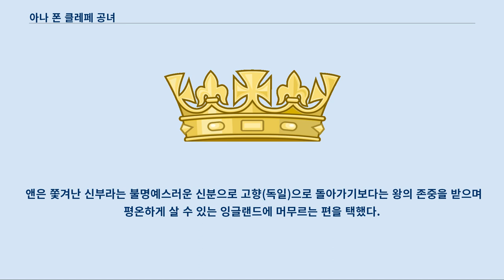아나 폰 클레페 공녀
클레페의 앤(독일어: Anna von Kleve, 1515년 9월 22일 - 1557년 7월 16일)은 잉글랜드의 헨리 8세의 4번째 왕비이다.
 앤은 뒤셀도르프에서 클레페 공작 요한 3세의 딸로 태어났다.
 1539년 12월 27일에 영국에 도착했고 1540년 1월 6일에 헨리 8세(생몰1491-47)와 결혼했다.
 6개월후 7월 9일에 결혼무효(이혼)가 선언되었다.
 이유는 너무 못생겼다는 것이었는데 한마디로 헨리 8세의 입장에서 내 스타일이 아니라는 것이었다.
 폐위후 귀국하지 않고 영국에 머물었고 헨리 8세로부터 넉넉한 연금과 정착지원을 받아 여유있는 생활을 했다.
 그녀는 헨리 8세의 다른 왕비들보다 오래 살면서 헨리 8세의 자녀인 에드워드 6세와 메리 1세가 왕으로 즉위하는것을 지켜볼수 있었다.
 그녀와의 결혼을 추진했던 토머스 크롬웰은 앤이 폐위된후 정적들의 모함으로 1540년 7월 28일에 참수 당했다.
 성장기 (1527년 이전의 행적)[편집] 1527년 이전까지의 앤에 대한 행적이나 어린시절에 대해서는 알려진 것이 거의 없다.
 앤이 로레인 공작 안토인의 아들이자 후계자인 프란치스코와 약혼을 했으나 결혼으로 이어지지는 못했다는 사실정도가 전부이다.
 헨리 8세는 1534년에 종교개혁을 단행한바 있다.
 이에 대해 가톨릭 대국인 프랑스와 신성로마제국의 잠재적인 공격에 대항하여 국제 외교무대에서 자신의 입지를 강화할 필요가 있었다.
 그래서 서부 독일지역의 개신교 지도자인 앤의 오빠 윌리엄과 정치적 동맹을 맺기 위하여 앤과의 정략결혼을 추진하였다.
 협상이 시작된것은 1539년 3월경이었다.
 재혼을 추진하는 잉글랜드[편집] 헨리 8세의 3번째 왕비 제인 시무어가 에드워드 6세를 낳고 죽자 (1537년 10월 24일) 잉글랜드는 왕의 재혼을 추진하였다.
 헨리 8세는 악명 높은 남편감이었기에 신부를 찾는 일은 쉽지 않았다.
 첫 번째 왕비는 쫓겨났고, 두 번째 왕비는 사형당했고 세 번째 왕비는 아이를 낳다 죽었기 때문이다.
 헨리 8세는 한때 유럽에서 가장 풍채가 당당한 미남으로 불렸던적이 있었다.
 이제는 비대한 40대 후반에 중년 남자가 되어버렸다.
 하지만, 외모가 뛰어난 여성만을 신부로 맞을 것이라고 못박았다.
 영국 성공회를 지지했던 토머스 크롬웰은 신교 국가인 클레페 공국의 앤을 지지했다.
 궁정화가 홀베인이 앤의 초상화를 그려 영국으로 보냈다.
 초상화에 그려진 정숙하고 고요한 여인에 반한 헨리 8세는 클레페의 앤과의 결혼을 결심했다.
 이 결정에는 신교 국가와의 관계를 다져 영국 성공회의 입지를 굳히고 잉글랜드내 카톨릭의 재기를 막고자 하는 목적도 있었다.
 그러나 클레페의 앤은 춤 노래, 문학, 외국어 등에 다재다능한 이상적인 르네상스 여성상과는 거리가 멀었다.
 가사 교육을 집중적으로 받아 바느질 솜씨가 뛰어난 정도였다.
 게다가 앤은 거의 영어를 하지 못했다.
 실망하는 헨리 8세[편집] 헨리 8세는 영국에 도착한 앤이 홀베인의 초상화와는 다르게 생겼다며 실망했다.
 초상화를 그린 화가가 그녀의 얼굴과 몸매를 심하게 바꿔 그린 것이다.
 클레페의 앤이 철저히 교육받은 첫번째 왕비 캐서린(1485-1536)이나 재기발랄하고 매력적이었던 두번째 왕비 앤 불린(1501-36)과는 달리 내세울 만한 특기도 없고 무지할 정도로 순진하다는 사실에도 불만을 표시했다.
 결혼식 전 왕은 '나라를 위해서가 아니면 이런 짓은 하지 않을 것이다.
' 라고 탄식했다고 한다.
 왕은 클레페의 앤을 겉으로는 공손히 대했지만 신하들에게는 그녀를 "플란더스 암말"이라고 부르며 뚱뚱한 추녀라고 불평했다(아이러니하게도 당대 다른 기록은 클레페의 앤을 헨리 8세의 마지막 두 왕비 캐서린 하워드나 캐서린 파보다 훨씬 미인으로 묘사하고 있다.
) 일방적인 이...